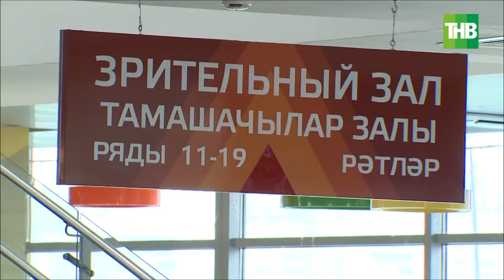Татарстан установил выплату в 20 000 рублей в помощь семьям мобилизованных - какие ещё есть льготы?